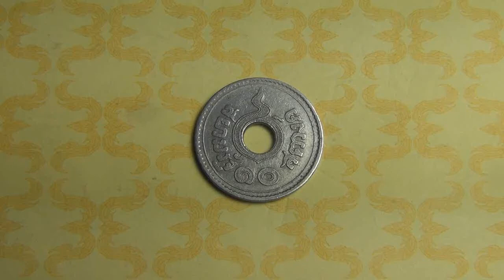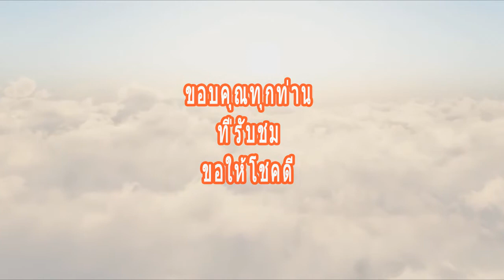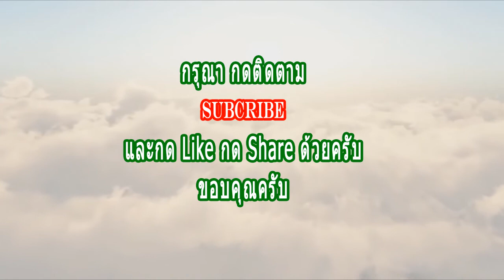เหรียญ ๑๐ สตางค์ สมายรัฐ พศ ๒๔๖๓ อายุเกือบร้อยปี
เหรียญ ๑๐ สตางค์ สมายรัฐ พศ ๒๔๖๓ อายุเกือบร้อยปี อายุเกือบร้อยปี
10 Satang Thailand 1920